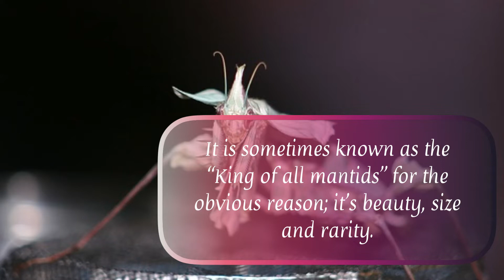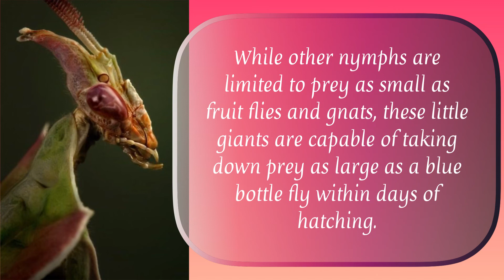10 Interesting facts on King of all mantids